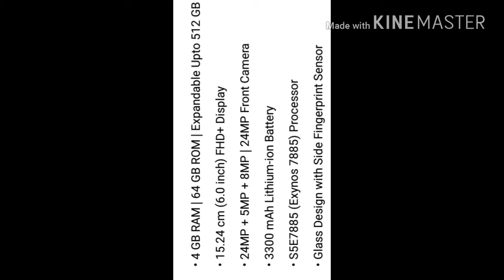Samsung Galaxy A7